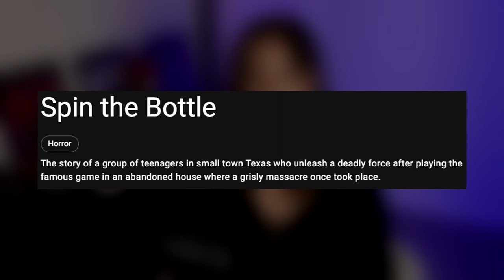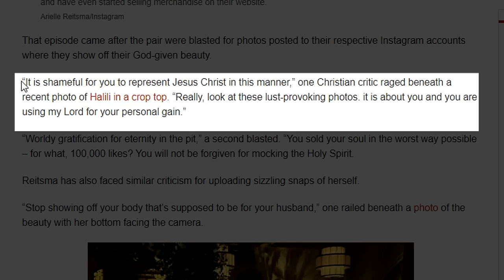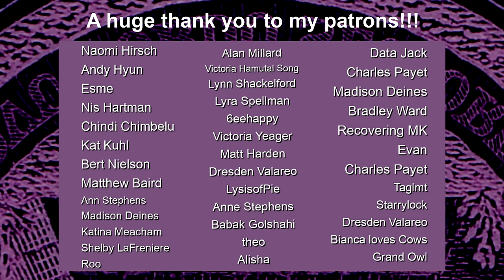Girls Gone Bible: Making Christianity Sexy Again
The Exorcist Effect book

CHAPTERS
00:00 Deep Dive
13:12 Halloween is Evil
32:05 God and Mental Health
48:51 Soul Ties
1:00:28 Conclusion